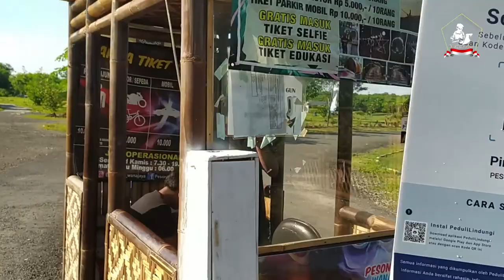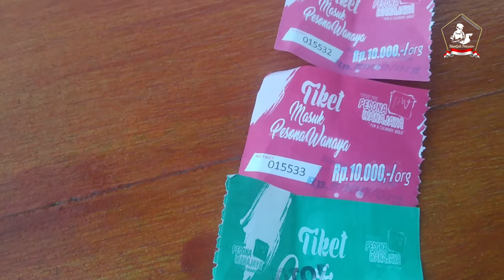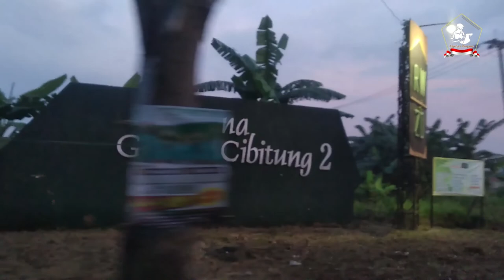🔴 Wisata keluarga di Taman Pesona Wanajaya Cibitung Bekasi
Pesona Wanajaya yang berlokasi di Cibitung Bekasi merupakan tempat rekreasi keluarga yang menawarkan Wisata bertemakan Alam terbuka dengan memiliki Taman Bermain Anak dan memiliki beberapa spot photo instagramable.

Dilokasi ini pun memiliki beberapa pilihan bermain untuk anak, mulai dari :
1. Pesona Wanajaya Bike Park,
2. Kolam Bebek bebekan,
3. Ayunan,
4. Prosotan,
5. Jungkat Jungkit, dan banyak lagi.

Selain itu juga ada live music yang sekaligus bisa berkaroke untuk pengunjung yang berani tampil.

Fasilitas di Taman Wisata Pesona Wanajaya ini pun memiliki tempat parkir yang luas dan aman karena ditungu oleh petugas/pengelola wisata.
Adapula disediakan Mushola serta toilet umum.

Jangan khawatir disini ada warung makanan dengan tarif relatif murah.
Rekomended sebagai tujuan wisata keluarga.

Dan bisa tonton juga video wisata kami di Pesona Wanajaya Taman Rekreasi Keluarga pada channel ini :